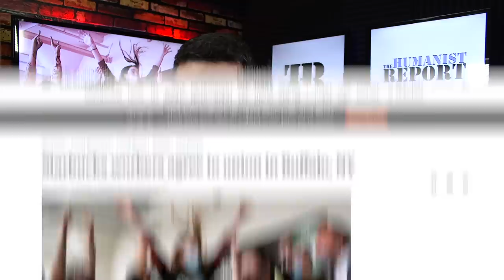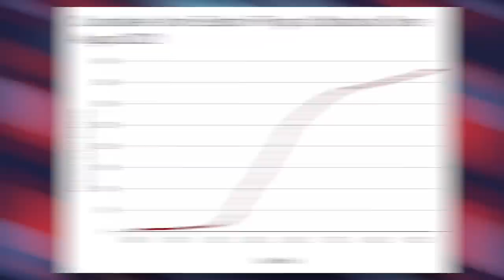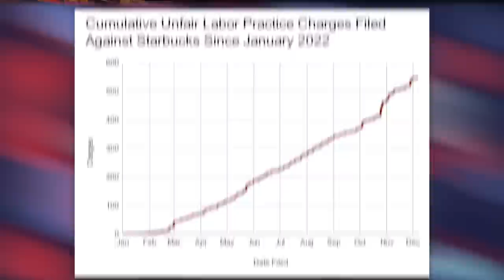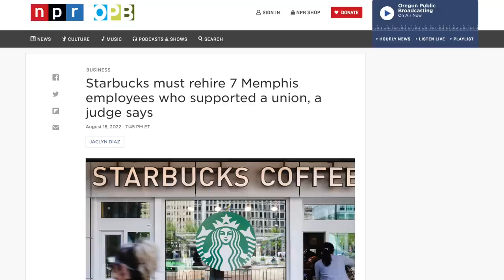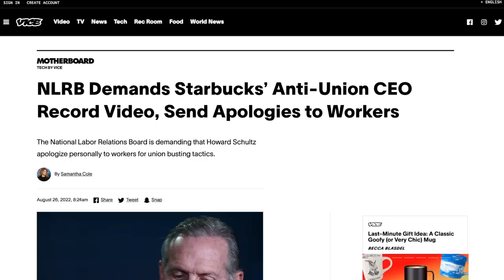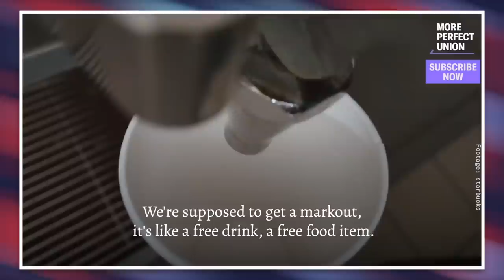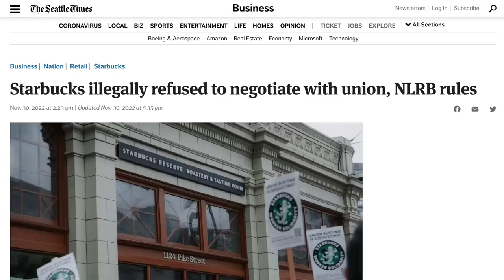267 Starbucks Stores Unionized in 365 Days Despite VICIOUS Union-Busting Efforts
It's been a year since the first Starbucks in Buffalo, New York unionized and since then hundreds of stores have followed suite despite non-stop union-busting tactics by the company.